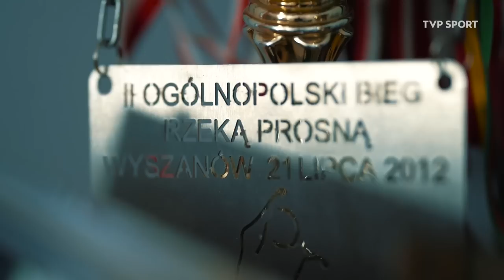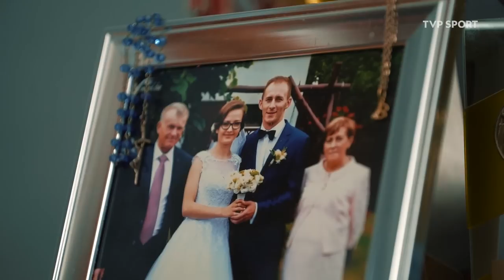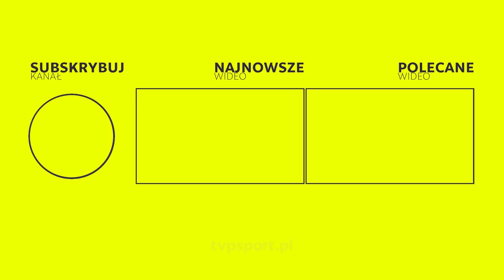DRAMAT MISTRZA! STRACIŁ RODZICÓW, DACH NAD GŁOWĄ, A TRENUJE... NA ŁĄCE | HISTORIA ANDRZEJA KUCHA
Wielu nie dałoby rady. Przeciwności, które Andrzej Kuch napotkał na życiowej drodze, ukształtowały go jako człowieka i sportowca. Mimo utraty rodziców, braku trenera i miejsca do ćwiczeń, wywalczył w 2021 roku tytuł mistrza Polski w skoku w dal. To dopiero początek jego marzeń o międzynarodowej karierze!

realizacja: Filip Kołodziejski
zdjęcia i montaż: Justyna Dobosz